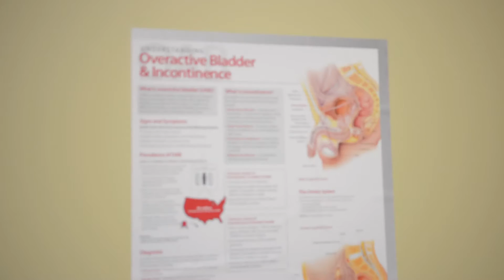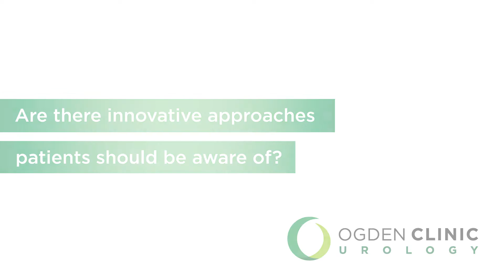Dr. Wayment on Surgical & Medical Issues Urologists Can Treat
Dr. Wayment loves urology because of the diverse medical issues he’s able to address. He treats lifestyle problems like kidney stones and urine leakage, and even performs complex robotic surgeries to remove urologic cancers.